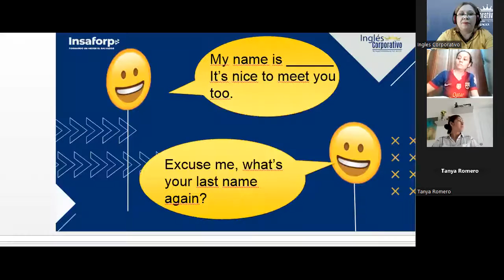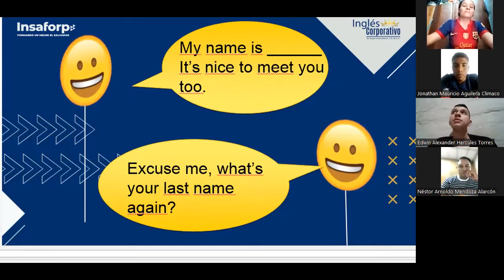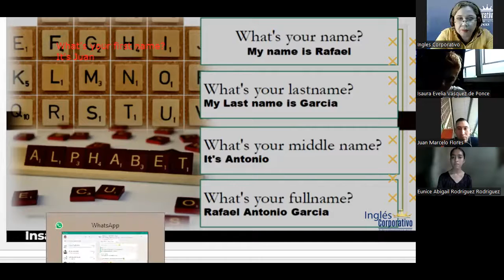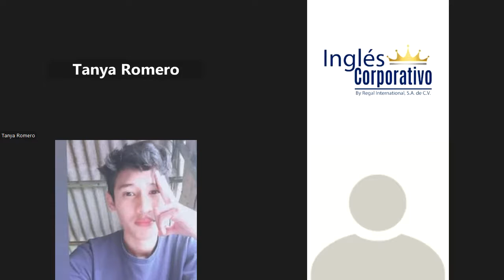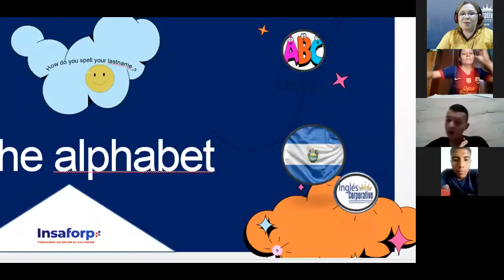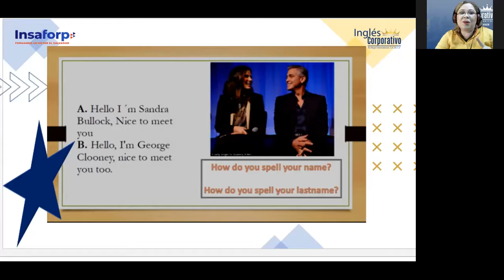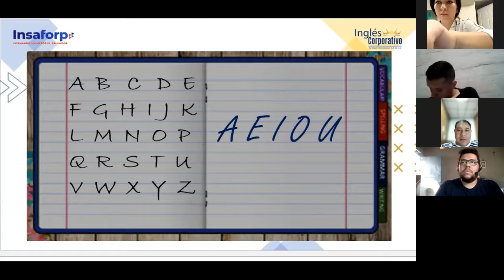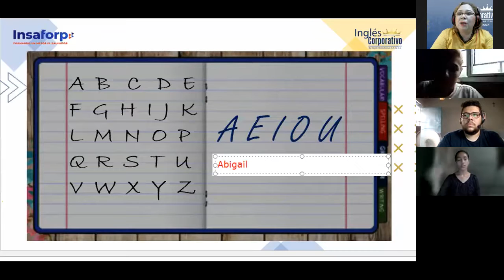Inglés Corporativo-27-09-2022-The alphabet